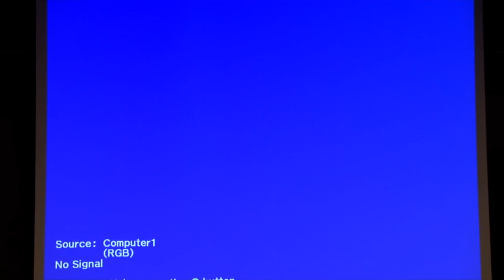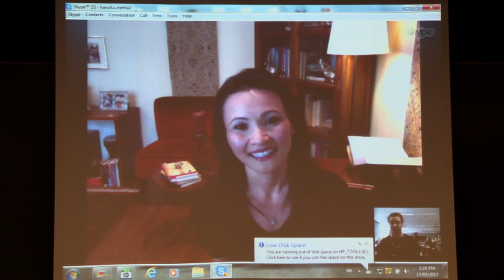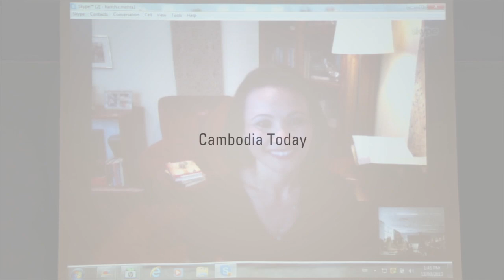A Conversation with Vaddey Ratner, Author of In the Shadow of the Banyan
Author Vaddey Ratner discusses her novel, In the Shadow of the Banyan, with the students of Dr. Harish Mehta's HISTORY/PEACEST 3SS3: Human Rights in History.